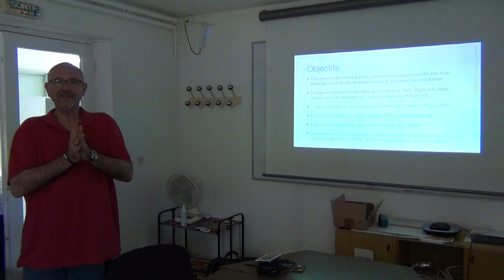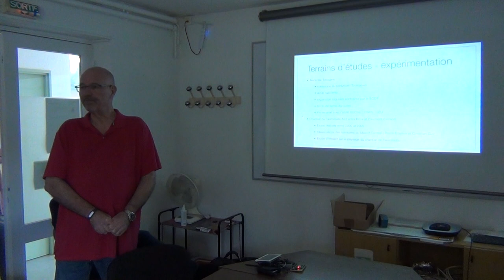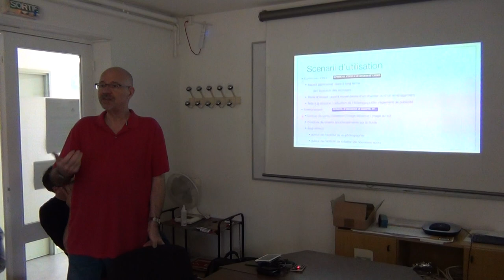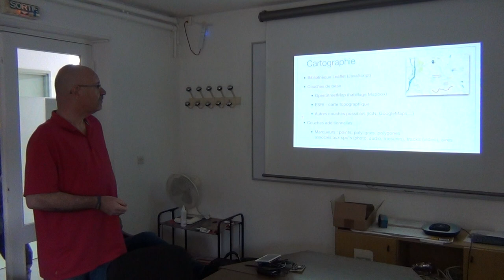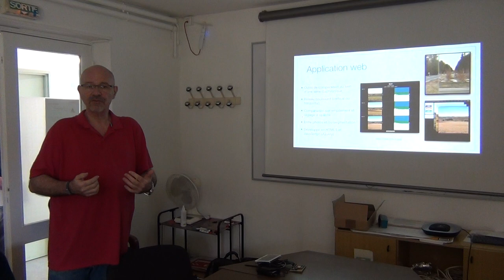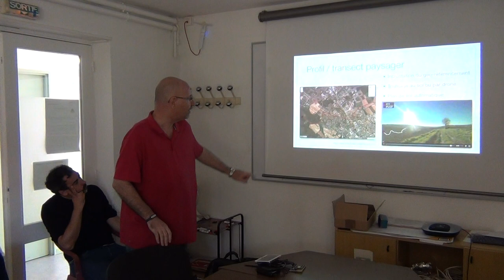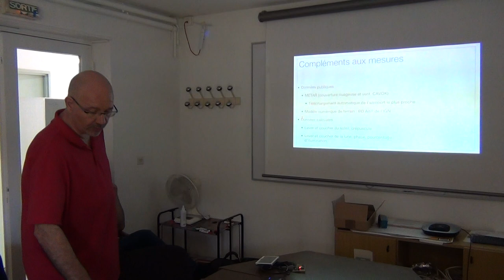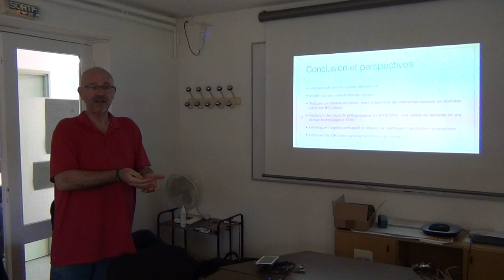Séminaire Dynafor (Les retours du jeudi) : invité Jean-Baptiste Puel (IRIT, Toulouse)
Documenter les dynamiques paysagères : de l’observatoire photographique à l’observatoire multimédia

Les observatoires photographiques du paysage constituent un outil privilégié en géographie de l’environnement, écologie du paysage, aide à la décision publique… Ils permettent de documenter les dynamiques paysagères sur des pas de temps importants, mais reposent, en général exclusivement sur une expertise humaine et sur des traitements manuels. Les travaux présentés ici prennent leur origine dans la question suivante : est-ce que les outils du traitement d’images, en particulier de la vision par ordinateur, permettraient d’automatiser une partie de ces traitements, et / ou d’intégrer une partie de cette expertise ? Nous tacherons d’apporter des éléments de réponse à cette problématique, et de l’élargir : les outils web couramment disponibles permettent-ils de documenter le paysage et ses dynamiques de façon plus exhaustive

- sensible (paysage sonore, transects paysagers animés…)

- ou objective (mesures de capteurs, croisement avec des informations du web).

… ce qui constitue désormais un observatoire multimédia.